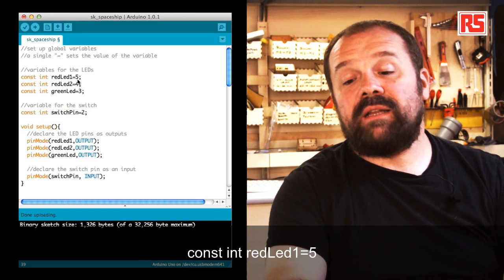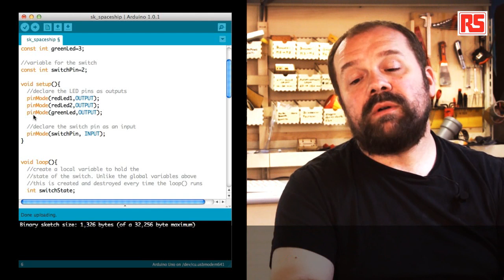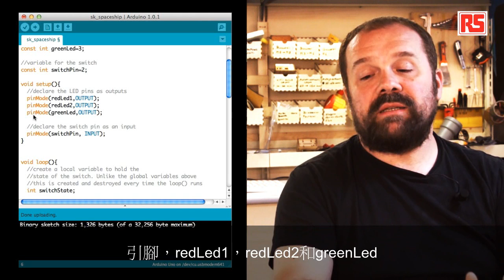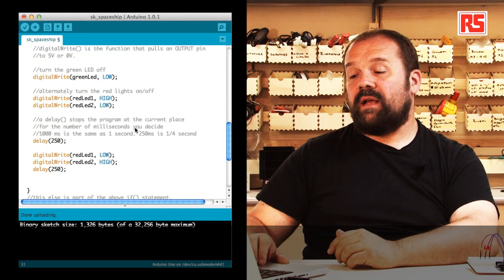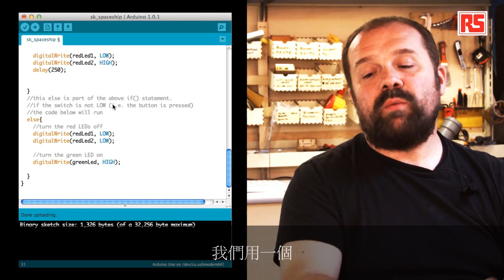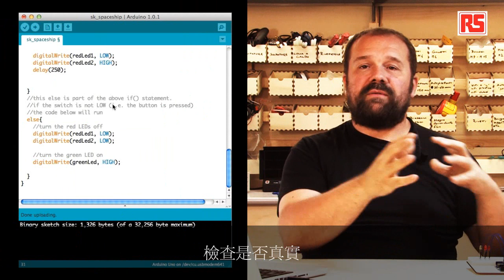Arduino 入門套件中文字幕教學第二課 — 太空船介面: RS Components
由RS為您呈現十個讓您學會使用Arduino入門套件中文字幕系列影片。在本影片，我們會做一個太空船的介面，讓你瞭解Arduino的簡單輸入和輸出。

DesignSpark 是RS Components一個電子設計網站，包含多種免費的設計軟件及3D CAD 圖庫，以及免費兼功能強大的PCB 設計工具DesignSpark PCB。